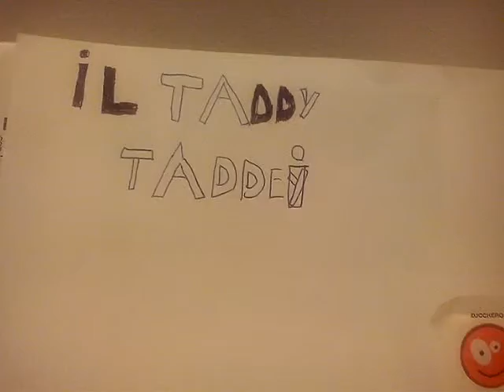La mia sigla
Come giochi. Vedrete
Call of duty ghosts
Motogp14
FIFA 14
Trial fusion